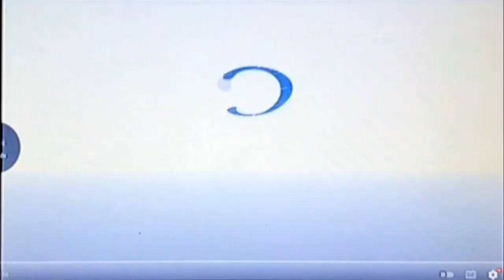Calgary Quest High School